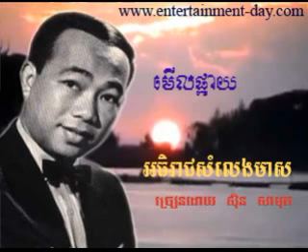427 Samuth Merl Pkay